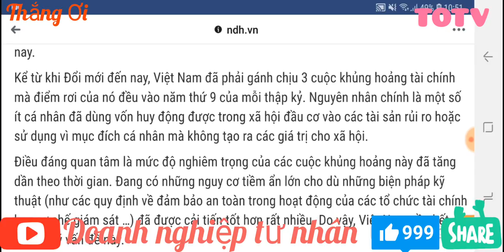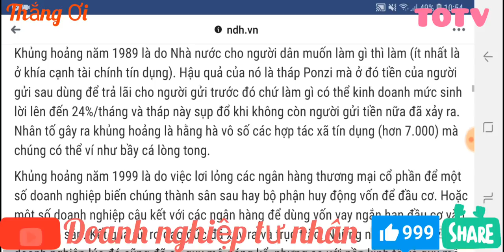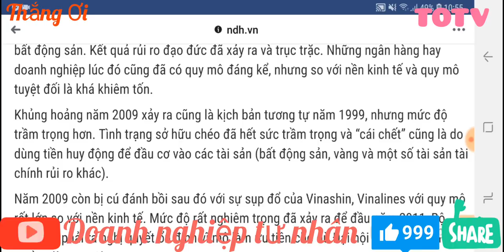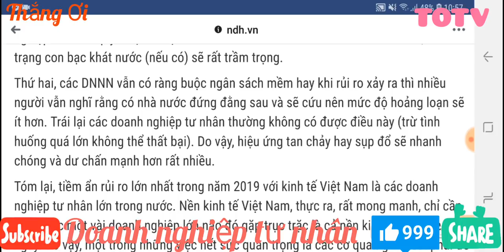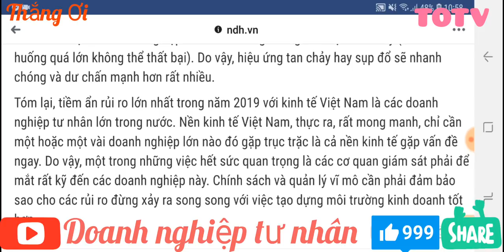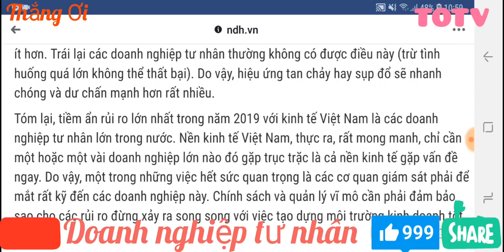Rủi ro kinh tế sẽ nặng hơn nếu không giám sát tốt doanh nghiệp tư nhân | Quản lý không nên xem nhẹ.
✏Quản lý là không quản gì.

✏ Tuy vậy, việc nâng cao cơ chế giám sát các doanh nghiệp đang là yêu cầu cấp thiết cần hướng tới của các cơ quan nhà nước.

✏ Trước đòi hỏi ngày càng cao về năng lực và tính kịp thời trong công tác quản lý đang là yếu tố trọng yếu của sự phát triển trong thời gian tới.

✏ Mời các bạn tham khảo.

Quản lý giám sát doanh nghiệp tư nhân